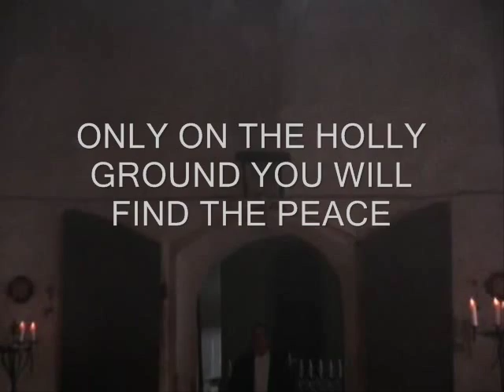Highlander: they are immortals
short tribut about highlander characters